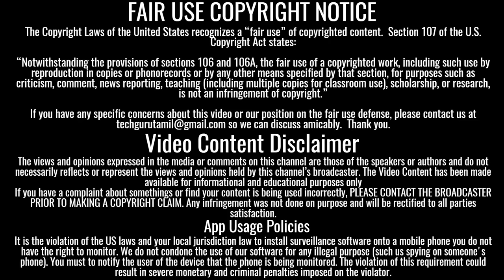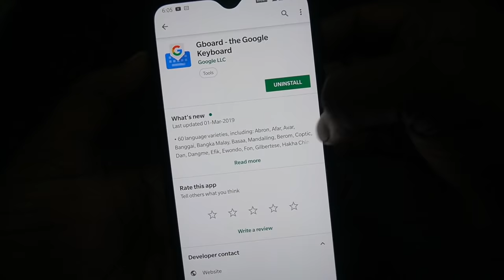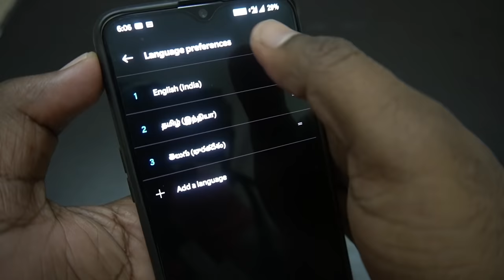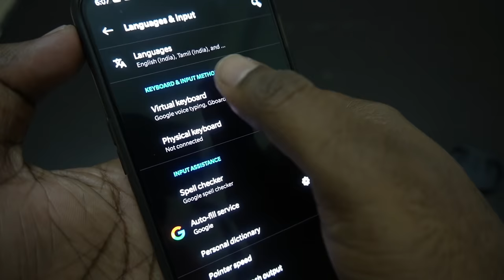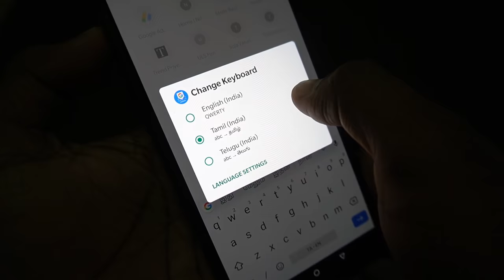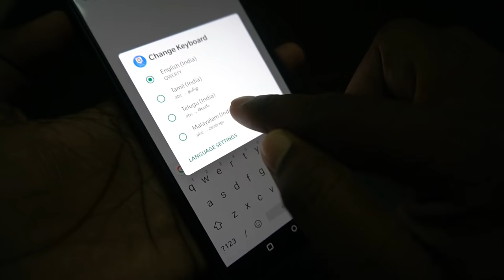Tamil Keyboard How to enable Tamil Typing without Any App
வணக்கம் நண்பர்களே. !

இந்த channel-லில்

►Android
►Windows
►Wordpress
►Online Earnings

நன்றி தமிழா.